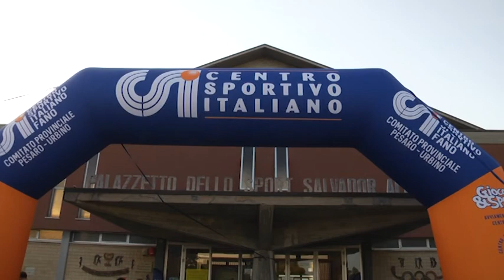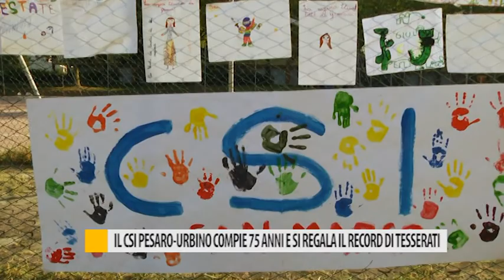Il CSI Pesaro-Urbino compie 75 anni e s regala il record dei tesserati